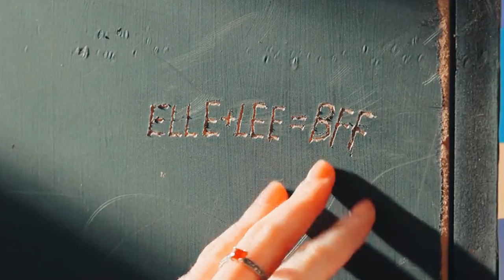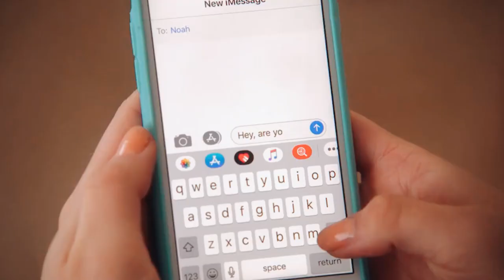Who Does Elle Evans End up With in Kissing Booth 3 ?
Who Does Elle Evans End up With in Kissing Booth 3 ? We're discussing The Kissing Booth 4 Release Date and The Kissing Booth 4 Trailer. In Kissing Booth 3, we watched Elle, struggling to choose between not only universities but also men. However, even at the end of the movie, we didn’t feel like her story has come to an end, since the future of her relationship with Noah continues to be a mystery.
Elle and noah love story and elle and lee what happened to them ?